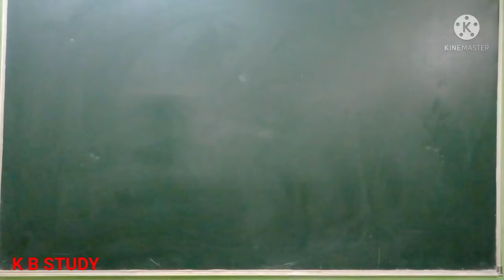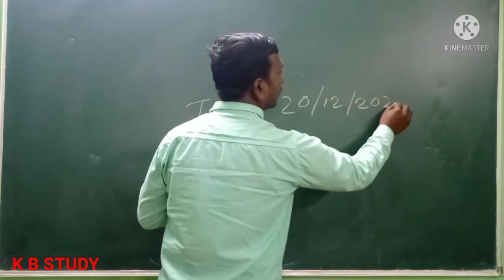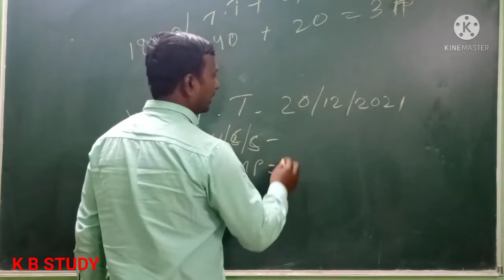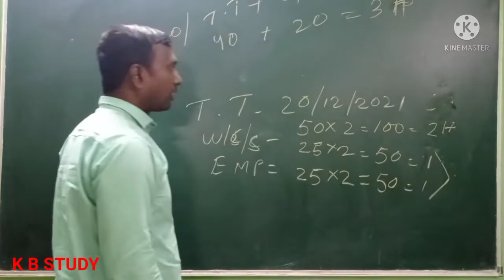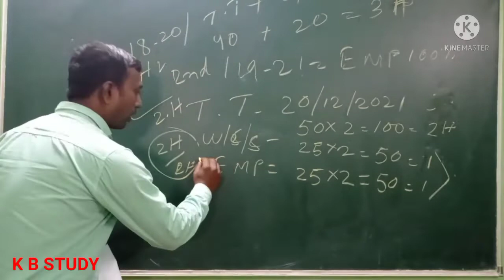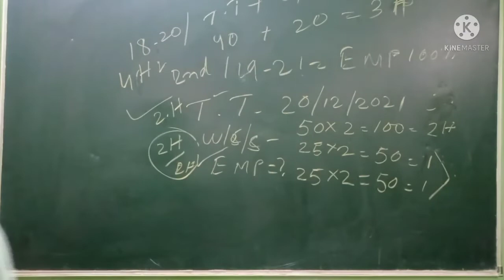एक नहीं दो बार होगी CBT परीक्षा | ITI CBT Exam December 2021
नोट- किसी भी जानकारी को अपने कॉलेज या विभाग से जरूर वेरिफाई कीजिए धन्यवाद, यह विडियो केवल एजुकेशनल परपज से अपलोड की गई है